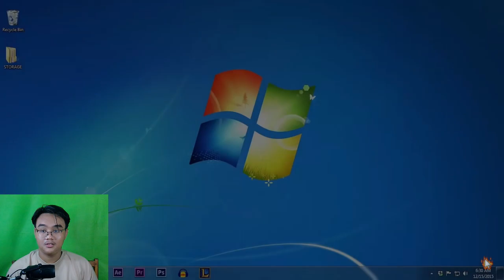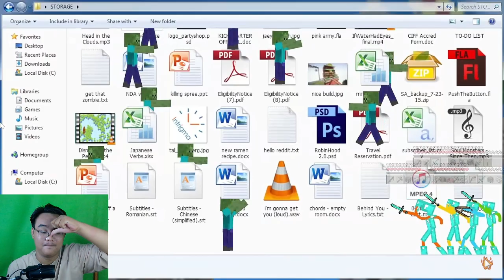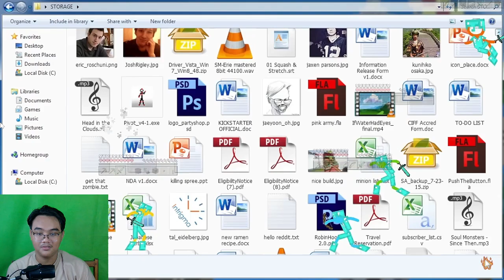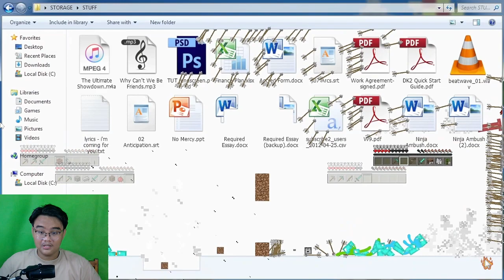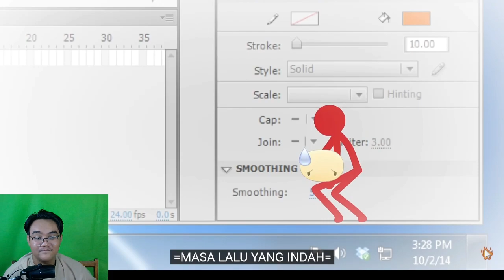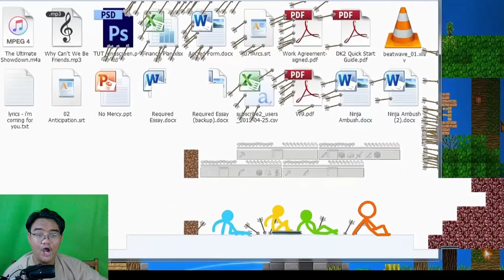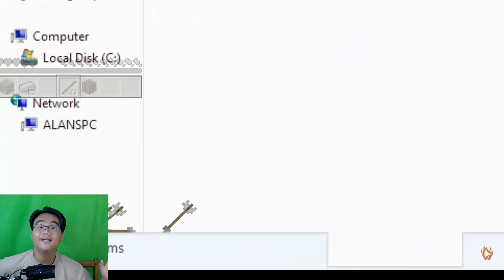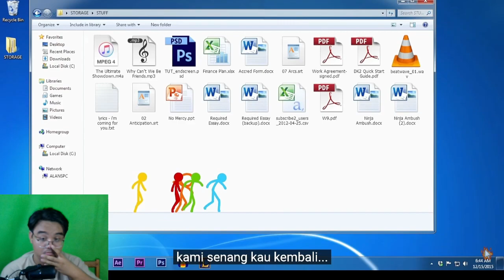Reaction Video Animation vs. Minecraft Bahasa Indonesia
Selamat datang di Chanel saya teman
JOIN MEMBERSHIP Ikeh Gaming cuma mulai dari 5 k ya
Untuk dapetin BADGE dan STICKER khusus!